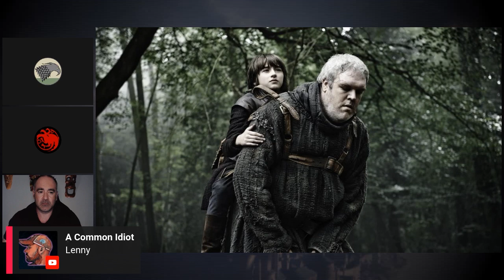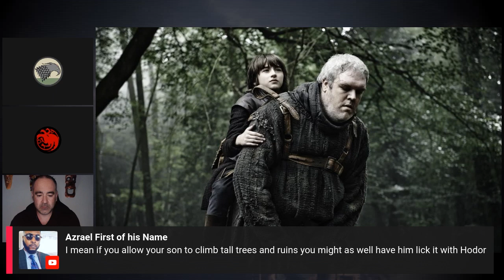HODOR EXPOSED: The DARK Side You Never Knew!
Prepare to have your mind blown as we expose the shocking truth about Hodor from Game of Thrones! In this eye-opening video, we delve into the depths of Hodor's character, revealing the dark secrets and hidden agendas that make him one of the most untrustworthy characters in the realm. You won't believe what we uncover about this seemingly innocent and lovable character. If you thought you knew Hodor, think again! Join us on this thrilling journey as we unravel the mysteries and deceit behind his actions. This is the Game of Thrones revelation you can't afford to miss! Watch now and discover why you should never trust Hodor!